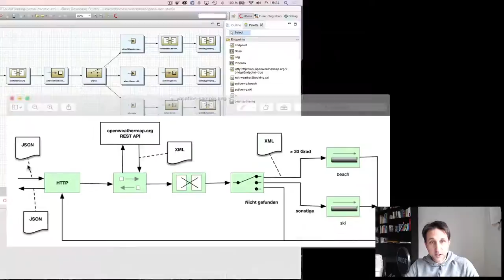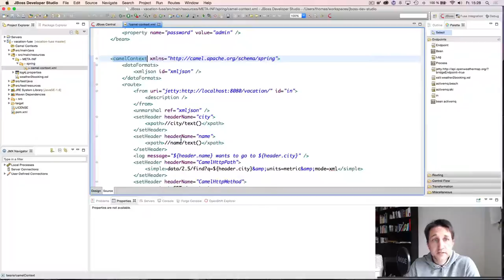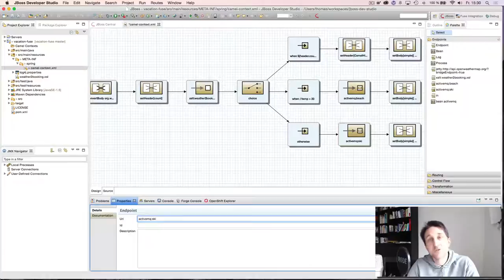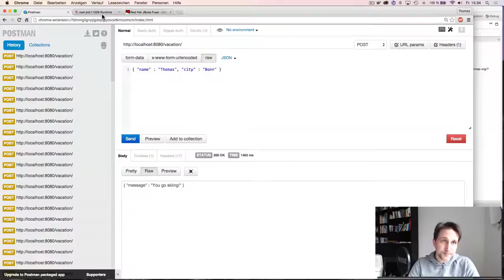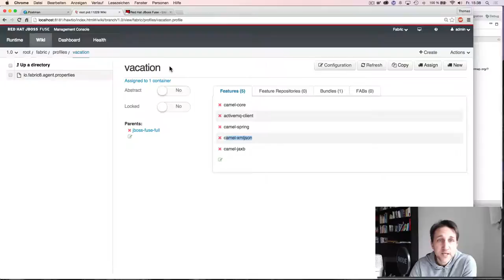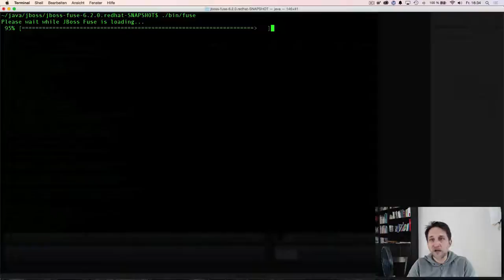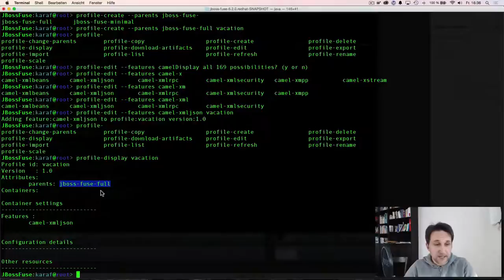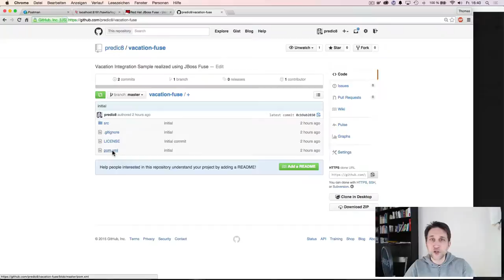JBoss Fuse ESB - Open Source Integration #6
JBuss Fuse ist der Open Source Enterprise Service Bus von Red Hat basierend u.a. auf den Apache Projekten ActiveMQ, Camel, CXF, Karaf und Zookeeper.

Mit dem JBoss Developer Studio können Integrationslösungen entwickelt und getestet werden. Für die Produktion gibt es die Fuse Runtime samt hawtio basierter Web Console.

Die Runtime baut auf der OSGi Runtime Apache Karaf auf und erweitert diese um Fuse Fabric. Fuse Fabric erweitert Karaf um Container und Profile. Ein Profile ist ein Zusammenstellung von Komponenten, die eine Einheit bilden zum Beispiel eine Integrationsanwendung und alle für den Betrieb notwendigen Komponenten. Ein Profile kann dann auf einen Container installiert werden.

In dieser Folge betrachte ich als erstes wie die Umsetzung des Enterprise Integration Patterns Beispiel mit JBoss Fuse aussieht. Das EIP Beispiel findet Ihr hier:

Danach werden einige Besonderheiten des GUI Editors für Camel Routen angesprochen.

Beim zweiten Teil des Video geht es um Produktion und Monitoring der fertigen Integrationslösungen.

Update!
Der Fehler mit den verschwindenden Patterns wurde inzwischen gefixt und sollte in zukünftigen Versionen behoben sein.